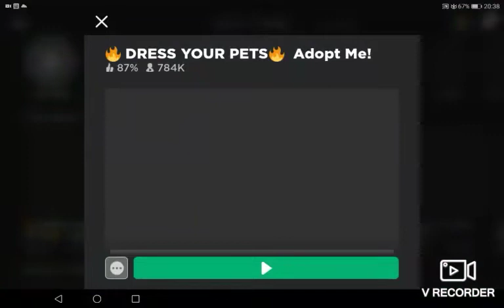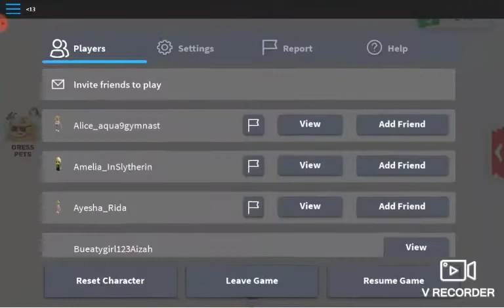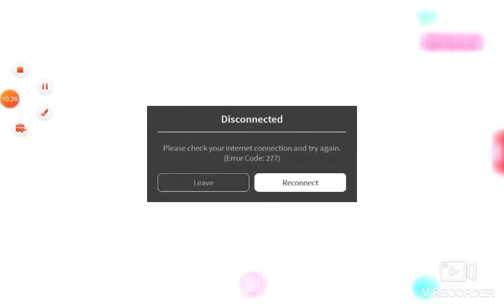Ways to not get scammed